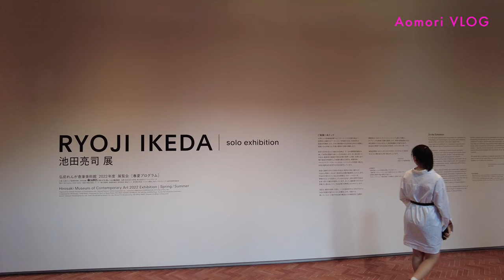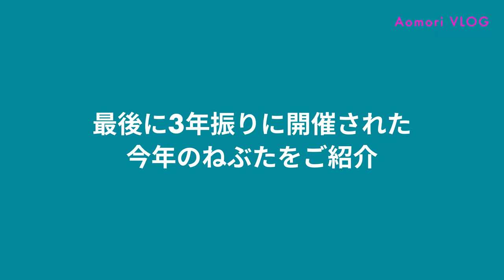【VLOG】地元青森のおすすめスポットを巡る親子旅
皆さんこんにちは、新山千春です。
いつもChiha Roomを観てくださってありがとうございます！
今回は親子で地元の青森へ里帰りした様子をお届け。あまり知られていないおすすめスポットもご紹介してます！